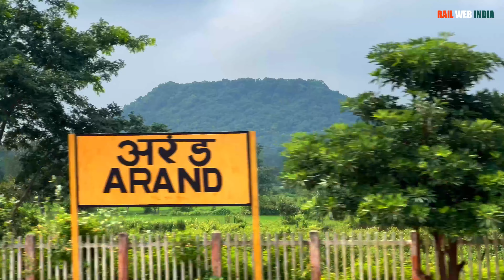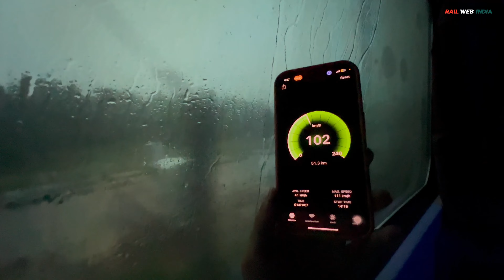Train Jouney Durg to Visakhapatnam in Train 12808 Samata Superfast Express -Train Journey Vlog